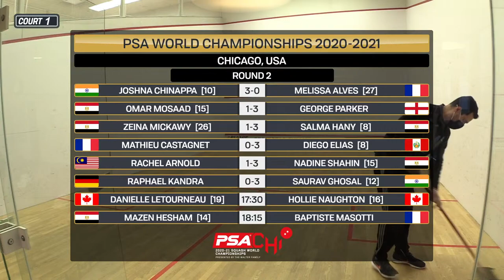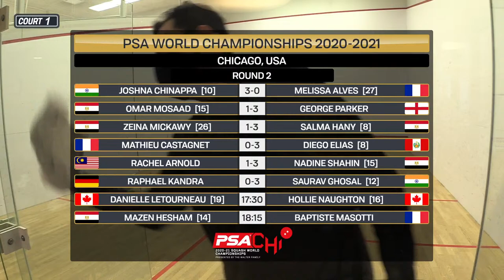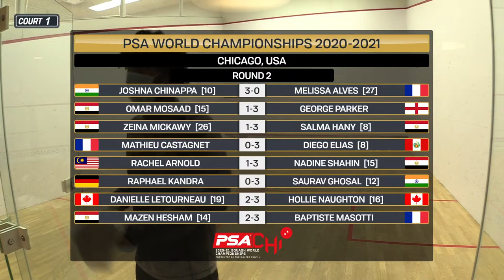Live Squash - PSA World Championships 20/21 - Rd 2 - Court 1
Live World Champs action from the University Club of Chicago. Watch the glass court LIVE and VOD on Squash TV
*We're aware that the camera placement isn't ideal, unfortunately this is the only option given the venue layout.
0:00 - [10] Joshna Chinappa (IND) v [27] Melissa Alves (FRA)
46:00 - [15] Omar Mosaad (EGY) v George Parker (ENG)
02:00:00 - [26] Zeina Mickawy (EGY) v [8] Salma Hany (EGY)
02:52:00 - Mathieu Castagnet (FRA) v [8] Diego Elias (PER)
04:00:00 - Rachel Arnold (MAS) v [15] Nadine Shahin (EGY)
04:50:00 - Raphael Kandra (GER) v [12] Saurav Ghosal (IND)
06:00:00 - [19] Danielle Letourneau (CAN) v [16] Hollie Naughton (CAN)
06:54:00 - [14] Mazen Hesham (EGY) v Baptiste Masotti (FRA)